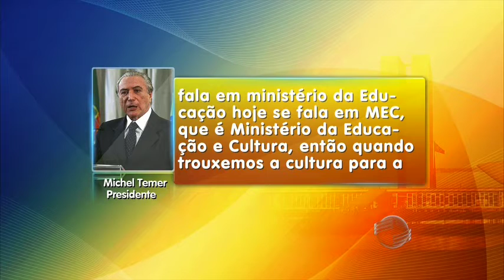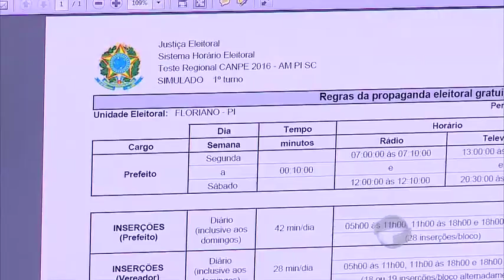Elivaldo destaca ocupação de cargos federais no Piauí